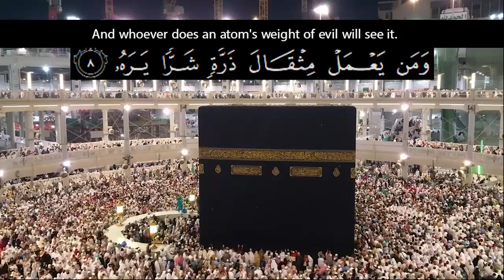Surah no. 99 | Recitation of Surah Az Zalzala | English Translation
Recitation of Surah Al Baqarah | English Translation